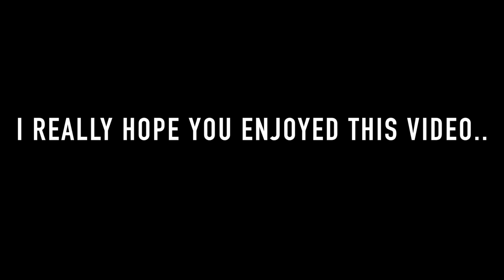FIRST EVER RIDE ON THE STREET! (legally) - RumbleBee Vlogs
Please Comment about how awesome having a license is!

My Equipment:

1. Garmin VIRB Basic / GoPro HERO 3+ Black Edition

2. Mac Mini

3. Sony ECMCS3 Microphone / Some Generic Microphone 2 Pack thing...